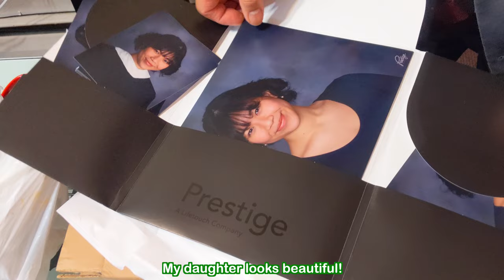[APR. 27, 2022] My Grad Pics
My portraits come in and my family reacts

Song: Fooling Mode
Artist: Naruto OST
Software: Final Cut Pro X